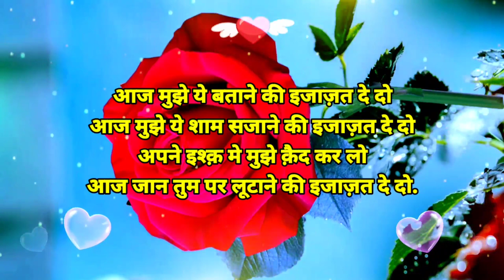इस कदर हम आपकी मोहब्बत में🌹Good night status🌹good night🌹good night Shayari Video